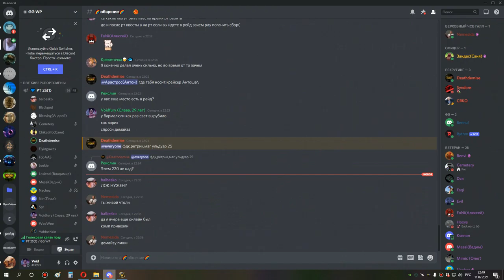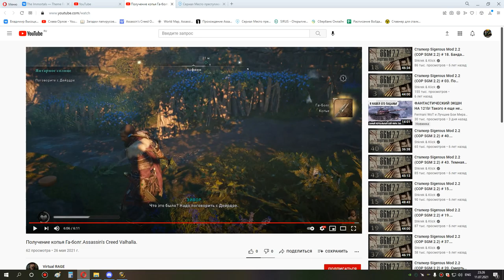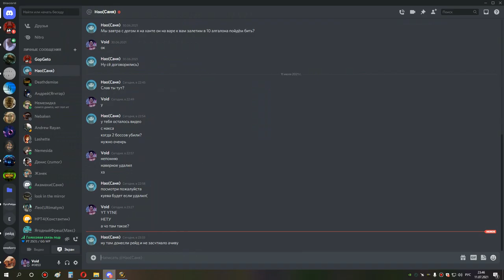1я часть ульда 25 бдк 11 07 21